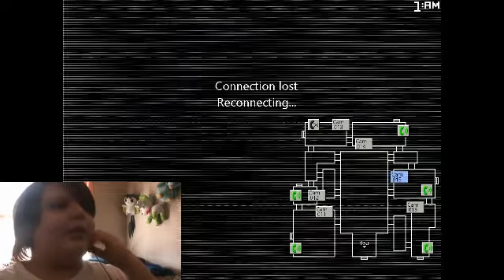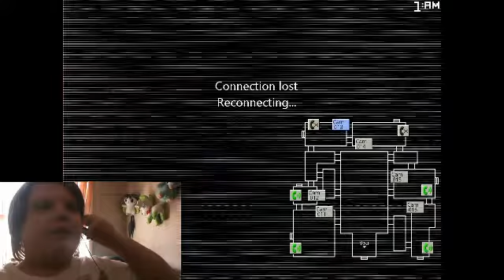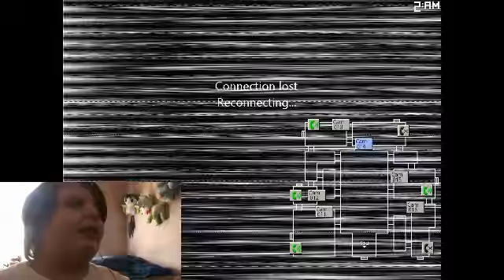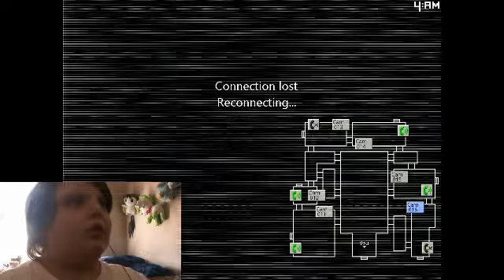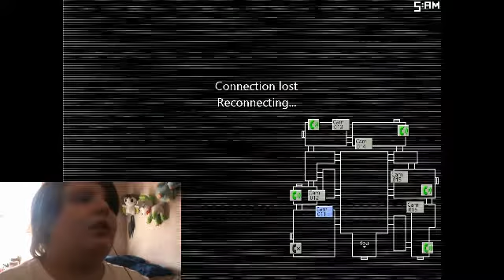WHY THE SaSS?? | Five Nights at Candy's 2 #3 | GAMEPLAY COMMENTARY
You lost the bet. This is what you deserve.